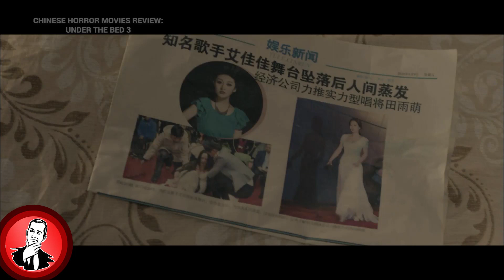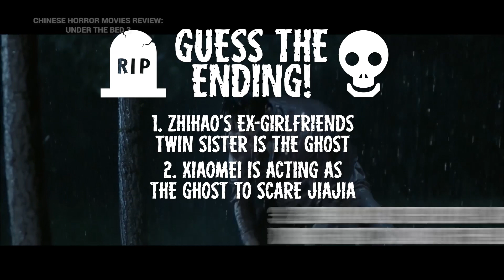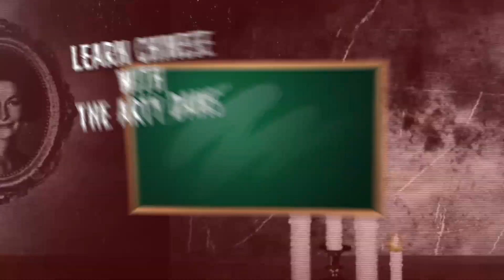Under The Bed 3 - What's Creeping Under YOUR Bed? | Chinese Horror Review #005 床下有人3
Welcome to my Chinese horror movies reviews - you'll get a review AND an explanation of the ending. Because these movies are so bad you'll need it!

In this episode, it's the Filmoon classic Under The Bed 3!

Genre Horror, somewhat
Director Yongfeng Shang
Starring Abby Yin, Wenxuan Jiang
Original Title 床下有人3